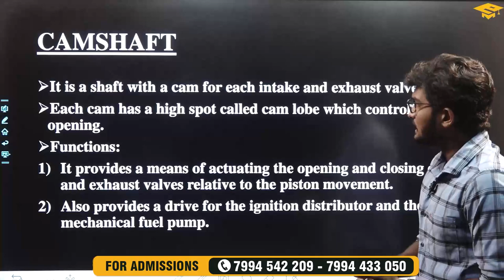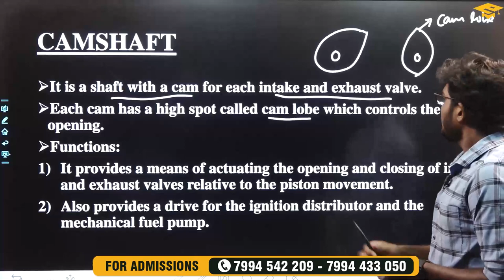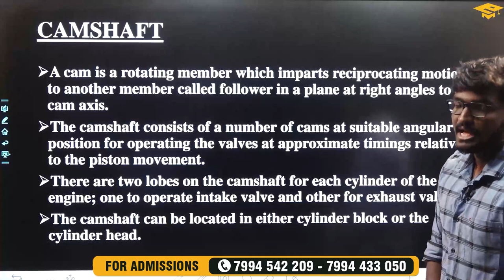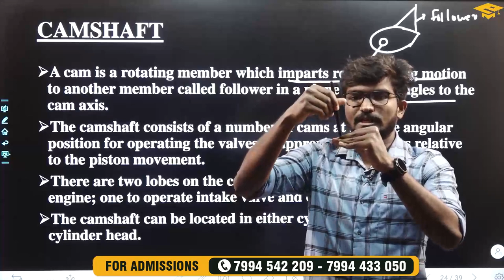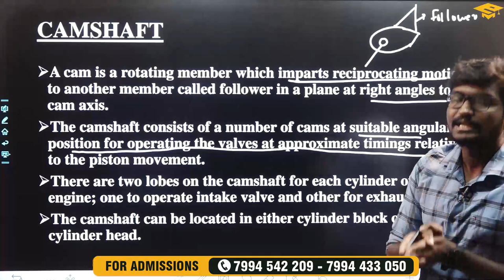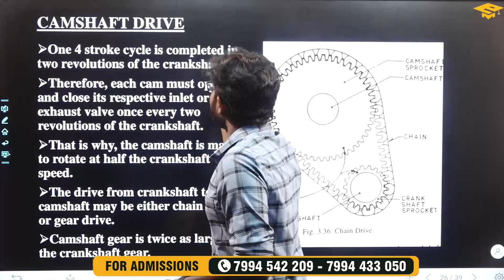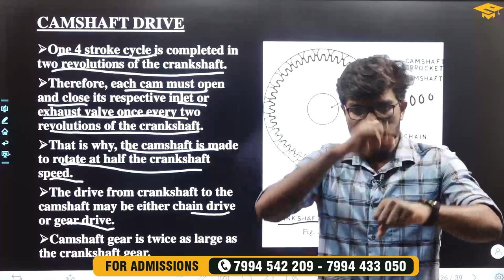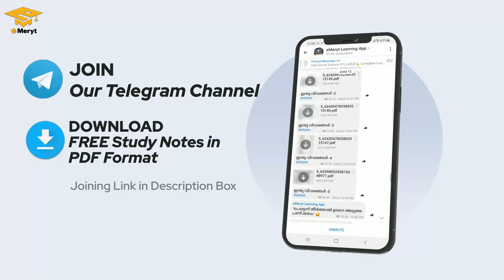AMVI | AMVI Kerala PSC | AUTOMOBILE | ENGINE VALVES | CAMSHAFT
Get Coaching for Assistant Motor Vehicle Inspector Exam  with eMeryt Learning App

  Our Features:
- World-class faculty
- Cutting edge curriculum
- Live classes
- Student discussion forum
- Quiz & assignments
eMeryt APP Download Link -
Android : 👇🏻